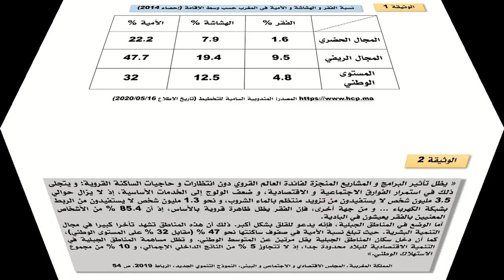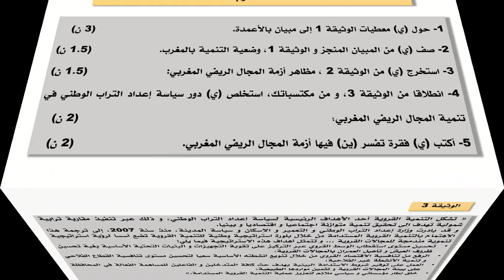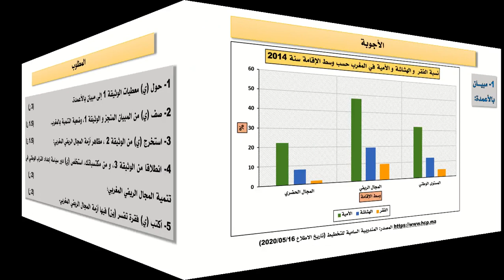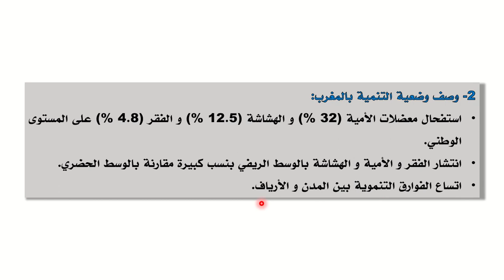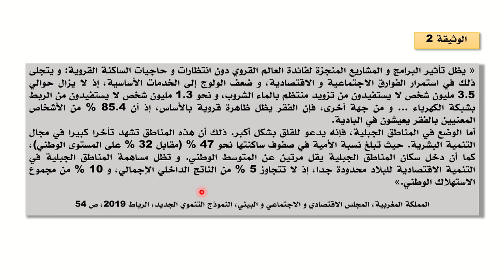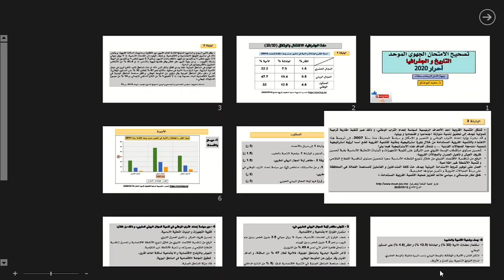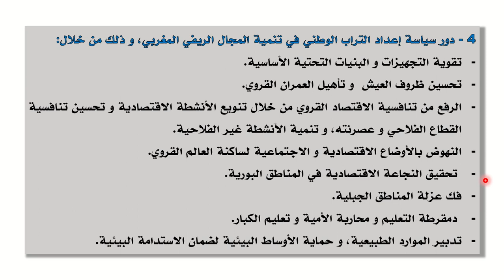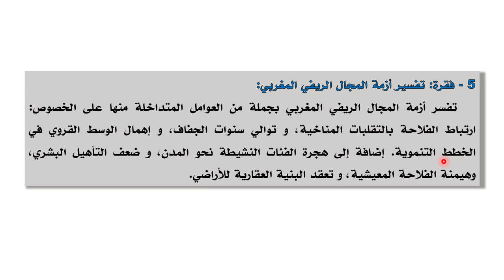تصحيح الامتحان الجهوي الموحد (التاريخ و الجغرافيا)، أحرار 2020، جهة الدار البيضاء سطات، ج 1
استعدادا للامتحان الجهوي الموحد الخاص بالسنة أولى باكالوريا علوم، في مادتي التاريخ و الجغرافيا؛ سنقوم في هذه الحصة بحول الله بتصحيح الجزء الأول المتعلق بمادة الجغرافيا من خلال الاشتغال بالوثائق.